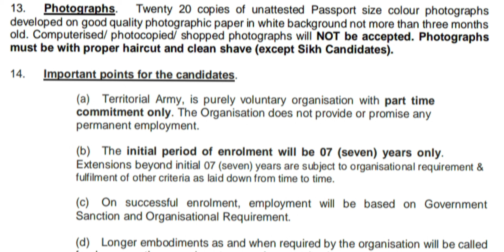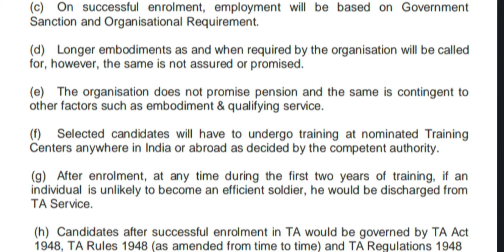Territorial army பற்றிய யாரும் சொல்லாத சில விஷயங்கள்/Lijin kanyakumari Defence Academy